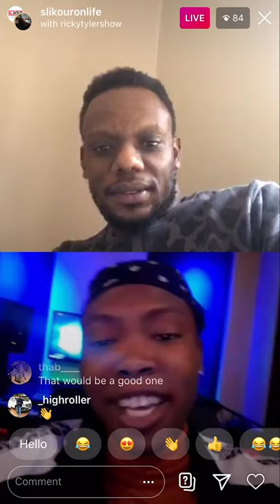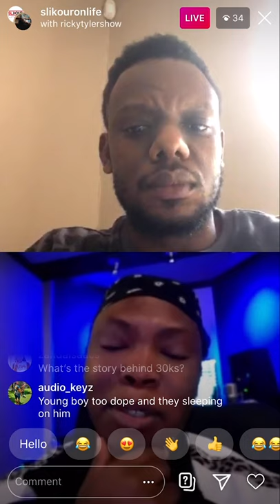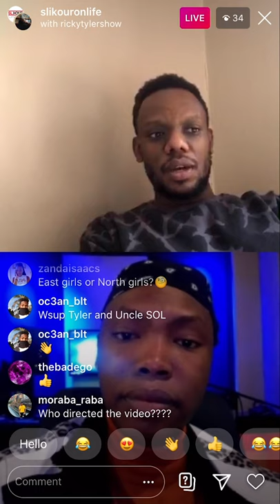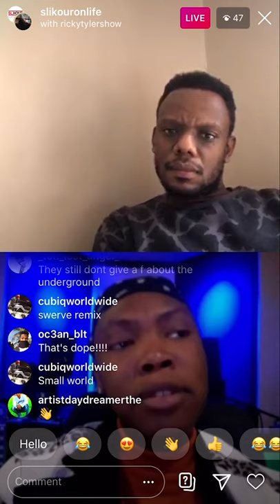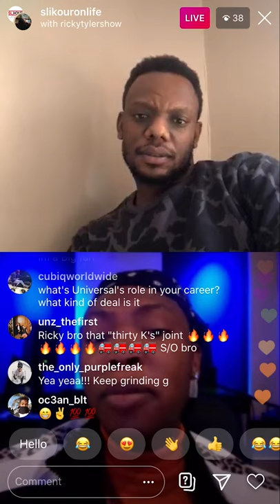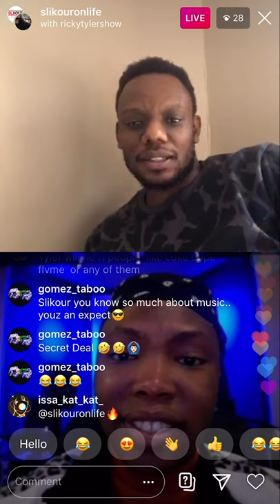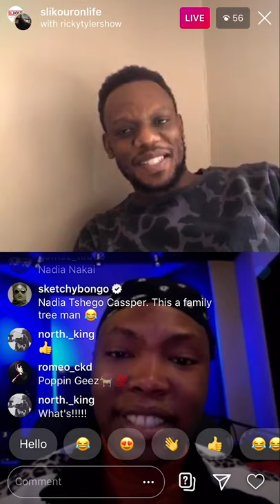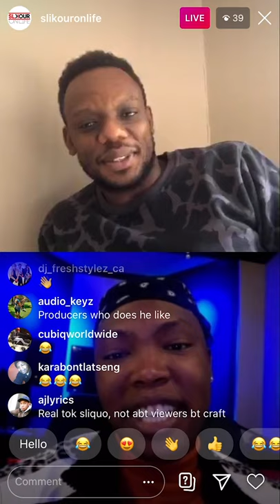Ricky Tyler Speaks On His "Thirty K's" Music Video & Telling Real Stories In His Music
It's the stories that are real and personal that touch the hearts of others the most; one, because they can relate and have went through the same thing, or they find them inspirations. Ricky Tyler for one prides himself in telling real stories, and this is proven in his music. Recently releasing his single "Thirty K's" along with its music video that has received massive love for it authenticity, Ricky Tyler takes us behind the inspiration of the song, as well as how it came about.

Having always been surrounded by artists, Ricky Tyler has had music in him for the longest time, but wasn't really pushing for it much, until recently, and now that the artist is signed under Universal, we might just be seeing a lot of him. Speaking on his future plans and more, catch the Quarantine Interview with Ricky Tyler.